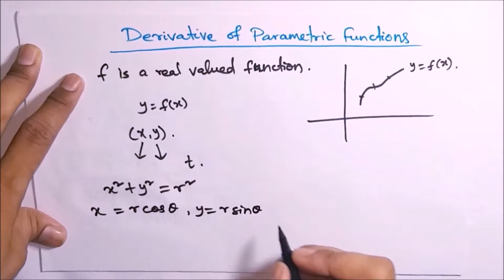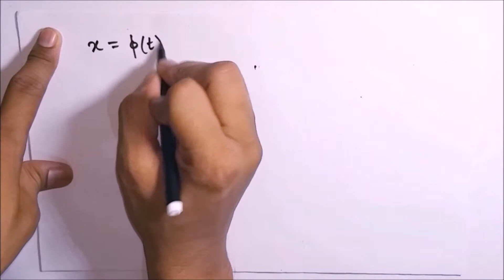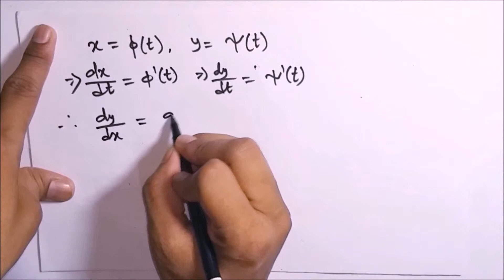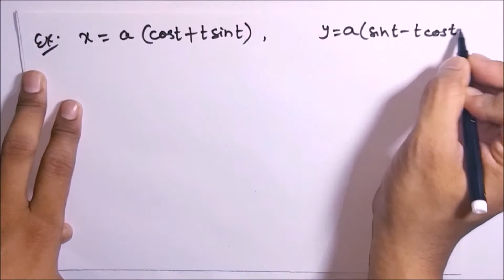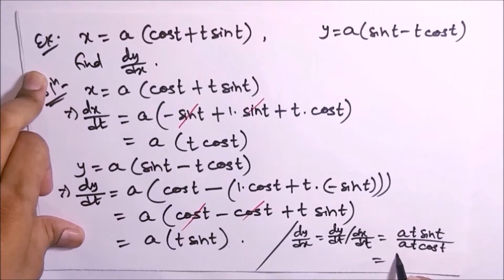Lecture 9 - Diff. of Parametric Func. | Cont. & Diff. | EoM - II | CHSE, Odisha | MfM Mathematics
In this video, we have discussed about the derivative of parametric equations with various examples.